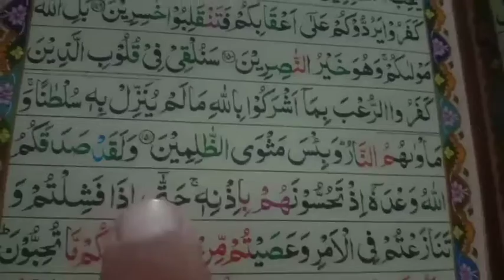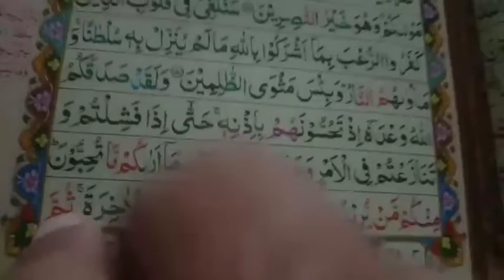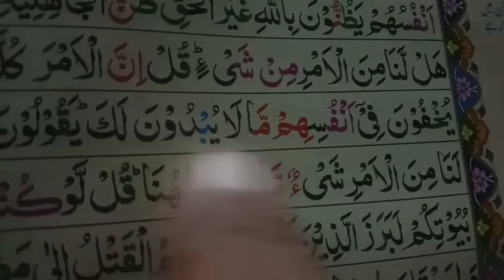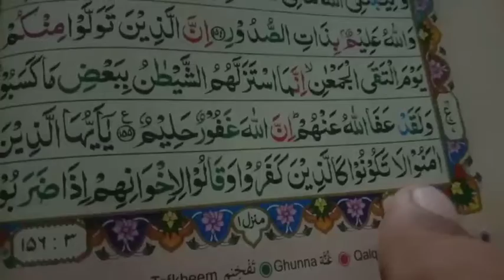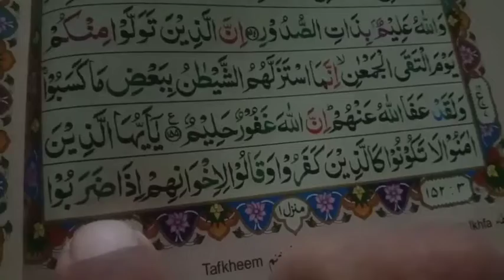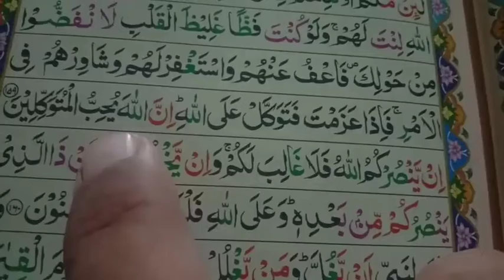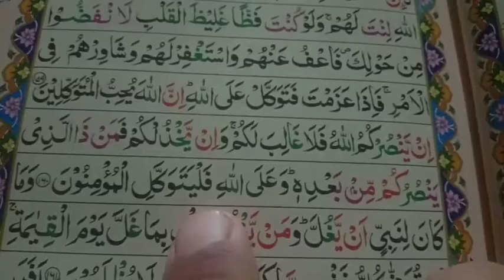Quran Parhna Sikhen/Surah Ale Imran Ayat#151TO160 ! Sirf Haqiqat TV